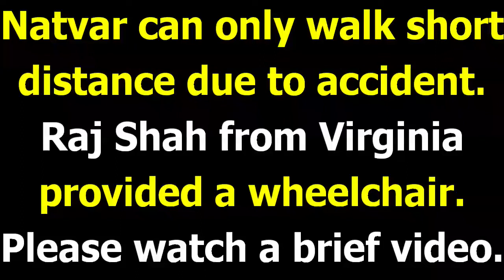Natvar/due to accident/Leg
Beneficiary Name: Natvar Mafa Vaghri

Address: 503, Chapara Village, Kheda, Gujarat, India

Challenge:
Natvar can only walk short distance due to accident.

Solution:
Raj Shah generously provided a wheelchair that will enable Natvar to move around easily and with dignity.

Donor: Raj Shah from Virginia

Project Completed: 02/02/2021